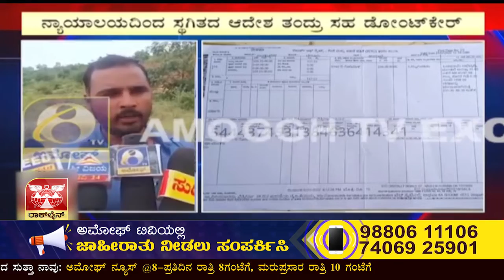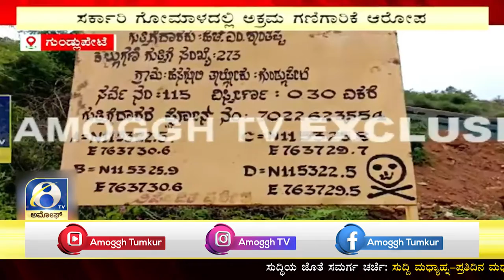ಗುಂಡ್ಲುಪೇಟೆ ತಾಲೂಕಿನ ಹಸಗೂಲಿ ಗುಡ್ಡದಲ್ಲಿ ನಡೆಯುತ್ತಿರೋ ಗಣಿಗಾರಿಕೆ | Amoggh TV